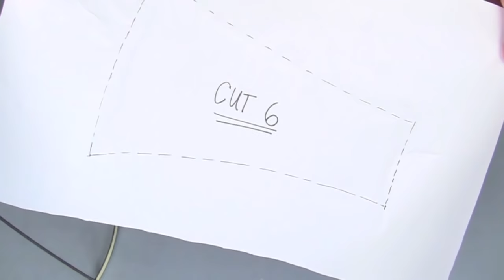How to: Fancy Lampshade Makeover DIY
Have an old lampshade that needs some love? I'll show you an easy way to give it a couture makeover with just a glue gun and a little bit of fabric and trim! The winner of last week's $100 JoAnn gift card is Leilani Allen. Congrats Leilani!
The Official YouTube Channel for Mark Montano, Author and TV Host. Mark writes The Big Ass Book of Crafts Series, the best selling craft books in the US. Videos feature various how-to crafting videos from Mark's "Make Your Mark" Web Series.